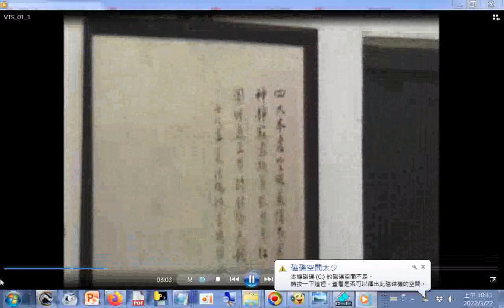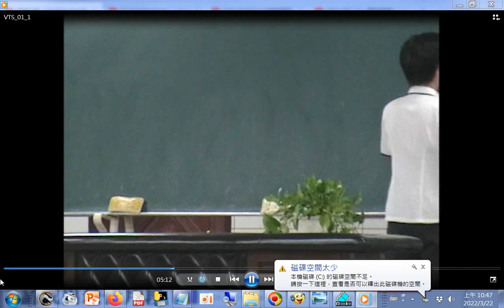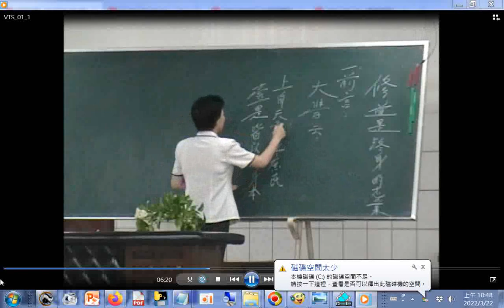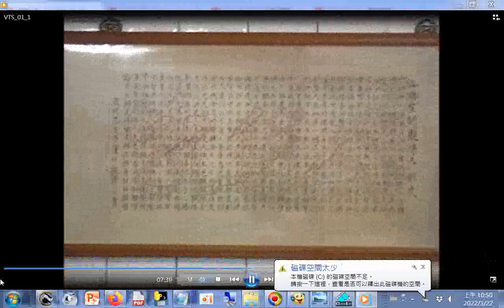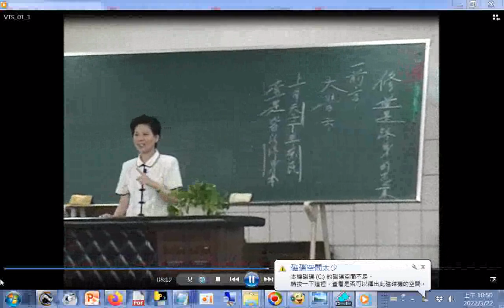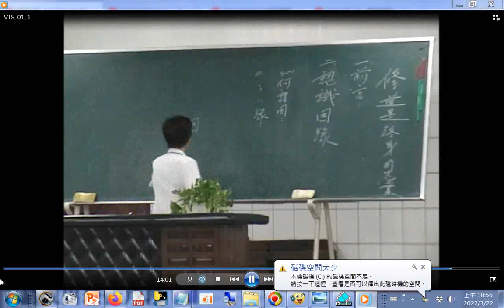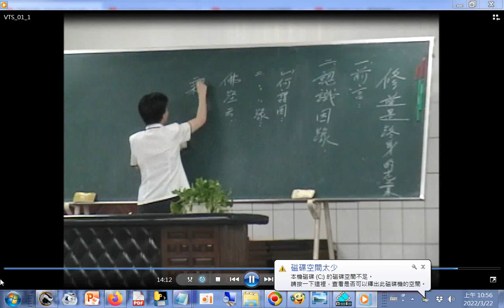20060831A#綜合成全班#吳講師講解修道是終身的志業#愛祥單位中心佛堂(閩南語發音)